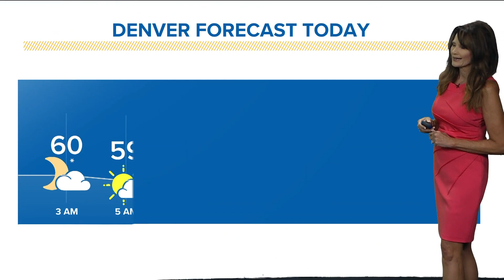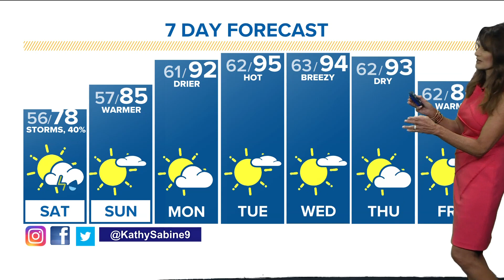Denver Gazette forecast for July 8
Kathy Sabine has your Denver Gazette forecast.

9NEWS (KUSA) is located in Denver, Colorado.